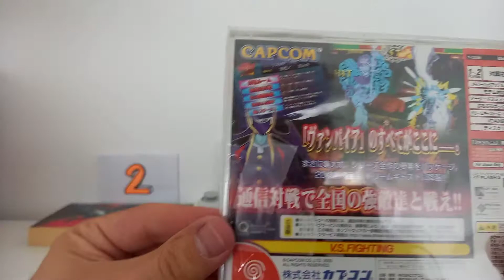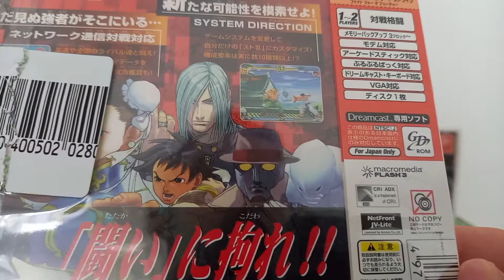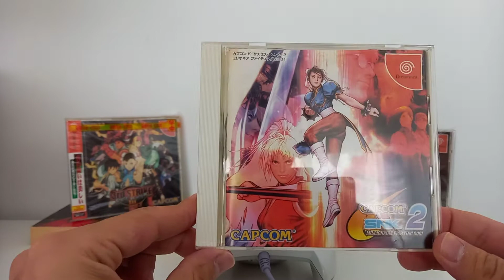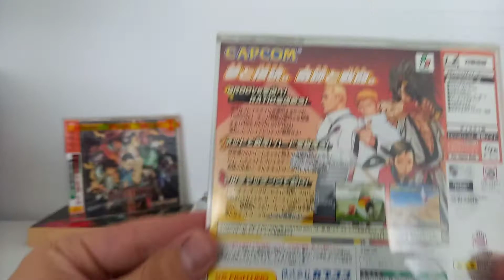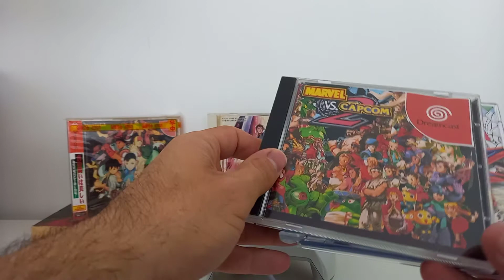DREAMCAST TOP 3 2D VS FIGHTING GAMES CAPCOM [poDIum 6]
top 3 capcom 2D games. Enjoy !!!